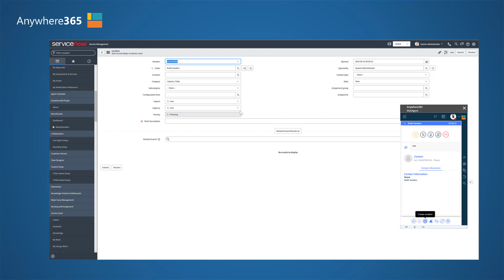Anywhere365 Web Agent for ServiceNow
Anywhere365 Web Agent is a Cloud Contact Center Client designed for ServiceNow CTI (Computer Telephony Integration) that fully integrates with the Anywhere365 Dialogue Cloud and Cloud Contact Center CCAAS.

Anywhere365 is Cloud Contact Center designed for ServiceNow. Connect ServiceNow with Anywhere365 Intelligent IVR and Omnichannel Routing. Anywhere365 Web Agent for ServiceNow is connects your phone (voice) to get Caller-recognition, Screen-Pops and more. Based on the Computer Telephone Integration (CTI) the Web Agent is able to receive inbound calls, do outbound calls and call campaigns, Webchat, Email handling inside the Service Now modern interface.
With Anywhere365 intelligent and smart routing can be done for all channels, including Webchat chat-translate for 60 different languages, Voice routing, Intelligent IVR, Dynamic IVR per customer and standard IVR, Inbound and outbound call recording. Anywhere365 Web Agent dials your hottest leads, with local calling numbers that increase pick-up rate. It sends each prospect’s contact activity straight to their screens, with detailed reporting pulled straight from ServiceNow and Anywhere365 Dialogue data. Anywhere365 delivers the power to let everyone within your organization a customer hero.
Additional features like power-dialing, call-statistics and chat integration complete our powerful CTI. Have a look at the capabilities of Anywhere365 Web Agent for ServiceNow at a glance:
Deep Office 365 integration for SharePoint Configuration Management and store Voice Recordings and Power BI for Powerful actionable reporting, Wallboards and Configuration version Management as also a deep API integration for integration with Microsoft Flow, PowerApps and Azure Cognitive Services.
Screen pop-ups and caller recognition
Auto-create ServiceNow activities and records
Power-Dialer
Call Statistics and Analytics in ServiceNow Dashboards and Power BI
Supports Unified Service Desks (USD)
Industry proven solution that is already trusted by 730+ customers across the world.